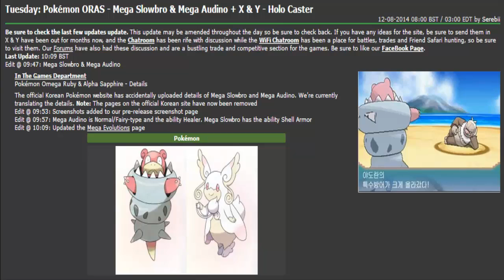MEGA SLOWBRO and MEGA AUDINO! (Pokemon Omega Ruby and Alpha Sapphire News)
PLEASE READ: Mega Slowbro has boosted Defense and Special Attack! Audino will have boosted Defense and Special Defense!